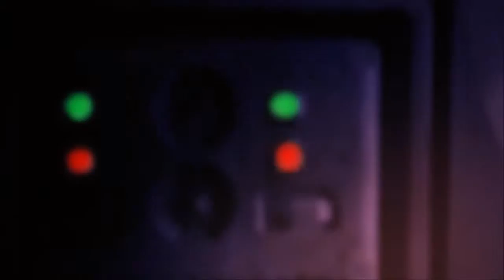Nathan Man hunt! (Life Is Strange ep4 pt5)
Me and Chloe seek to end the mother fuck who took Rachel from us.

but we got bamboozled